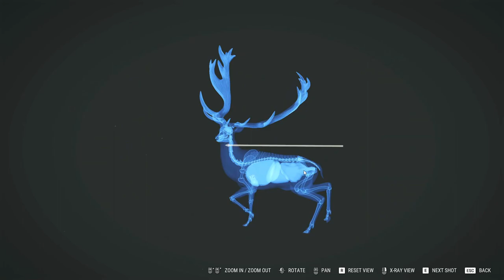Can a Legenadary Red Deer Get Me Diamond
Here is the Day 20. I finally found what I had been looking for.